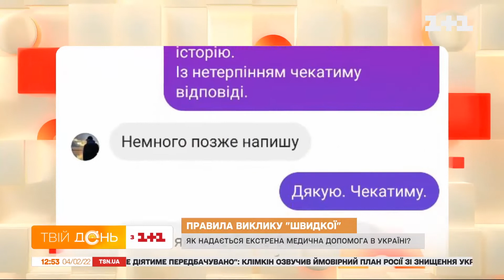Як викликати «швидку», аби вона швидше приїхала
45 тисяч звернень і 20 тисяч виїздів швидкої допомоги за добу. Таку статистику за 1 лютого опублікували служби екстренної медичної допомоги України. Коли вам варто викликати медичну бригаду? Та чому вона може до вас не приїхати?